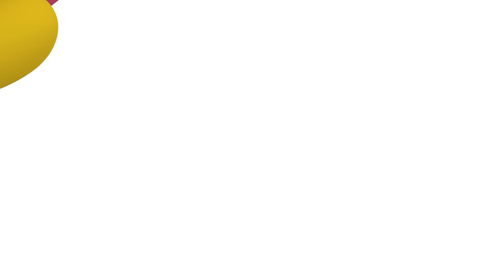🤝 POCOYÓ en ESPAÑOL LATINO - Cuidando a los demás [124 min] |CARICATURAS y DIBUJOS ANIMADOS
✔️ ¡Qué felices estamos cuando nos sentimos cuidados por nuestros seres queridos! ¿verdad? Pero también hay otras personas que nos asisten a los que conocemos menos; medicos, enfermeros, policias, bomberos,... todos ellos velan porque nos sintamos bien en todo momento y están dispuesto a brindarnos su ayuda cuando los necesitamos. Y es que para que los niños crezcan sanos es importante tener sus necesidades cubiertas. Necesidades que van desde una buena alimentación, un correcto descanso, un ambiente seguro, amor y afecto, respeto y confianza en el trato, juegos, cuidados sanitarios cuando estan enfermos,.. todos estos aspectos son cruciales para que su desarrollo sea el mejor posible. Pocoyó y sus amigos siempre están pendientes de darse los mejores cuidados y mimos mutuamente como grandes amigos que son ¡Compruebalo en este compilado especial dedicado a los cuidados! ¡Gracias a todos los cuidadores que permiten que seamos niños alegres!

Mira tu episodio favorito haciendo clic en un título a continuación:
00:00:00 Ayudar a otros
00:00:32 Cuidando a Pájaro Bebé
00:06:30 Superhéroes extraordinarios
00:09:10 El Huevo
00:15:10 Colaborar con otros
00:15:44 ¡Qué Pesado!
00:21:43 Elly Enfermera
00:24:17 ¡Sorpresa!
00:30:20 Chocamos los codos
00:32:56 Montando el pollo
00:38:49
00:39:17 Elly Enfermera
00:45:48 Un Amigo Comilón
00:51:48 La Muñeca de Elly
00:57:49 Porquería en la tubería
01:03:50 El guardián del sueño
01:09:45 Estornudos
01:15:45 Pato Maniático
01:21:40 Hipo
01:27:41 El pequeño parque de atracciones
01:33:34 Elly Está Malita
01:39:36 Pocoyó Recicla
01:46:03 Hora de Jugar
01:52:11 La tarta de fresibayas
01:58:11 ¡Busca Loula, Busca!

🚼 Canguros
Cuando Pajaroto tiene que salir, necesita a alguien que cuide del pequeño Pajarito.

️️ ❤️️ El Huevo
Pato encuentra un huevo e inmediatamente se enamora de él: quiere cuidar del bebé que hay dentro.

🐦 ¡Qué Pesado!
Pajarito está maravillado viendo cómo Pocoyó juega a la pelota.

🐣 ¡Sorpresa!
El huevo de Pajaroto cobra vida propia.